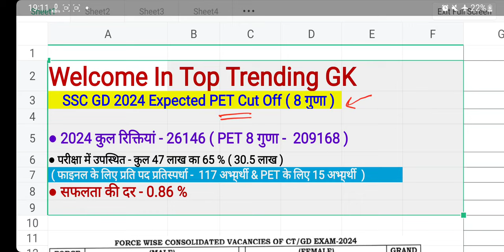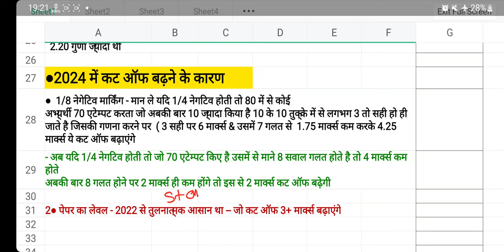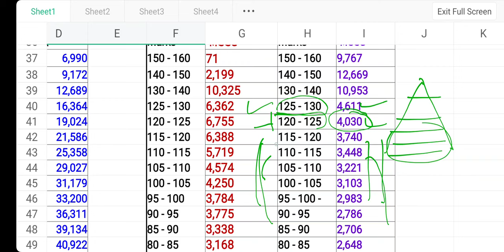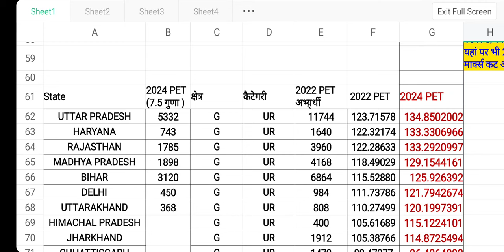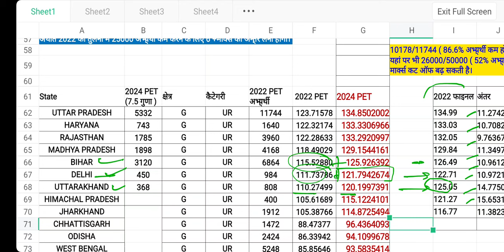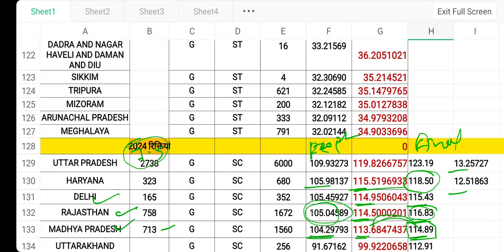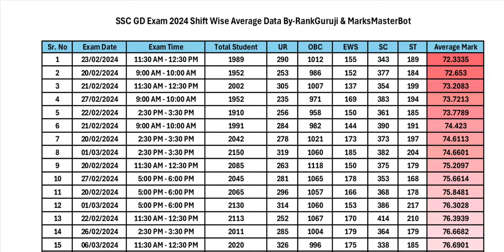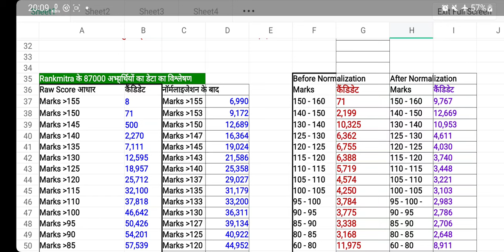SSC GD 2024 All State PET Cut Off | SSC GD Expected Physical Cut Off 2024 |SSC GD Final Cut Off 2024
SSC GD 2024 PET Expected cut off 2024 . This video including SSC GD All state such Rajasthan, Uttarpradesh, madhyapradesh, bihar, Haryana, Delhi, Uttrakhand, Jharkhand PET Expected Cut Off 2024. SSC GD 2024 state wise physical cut off After Answer Key.